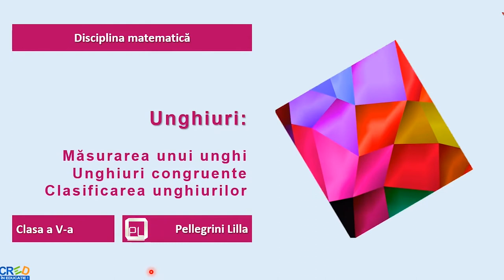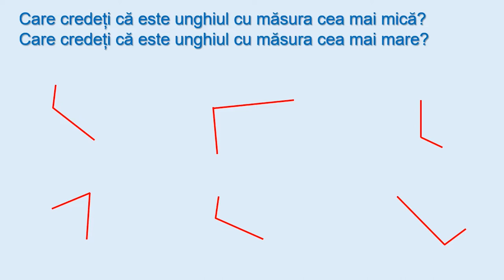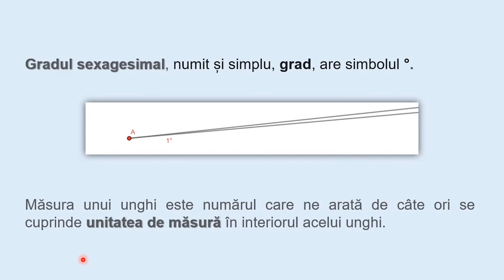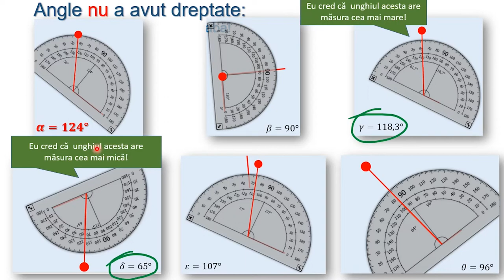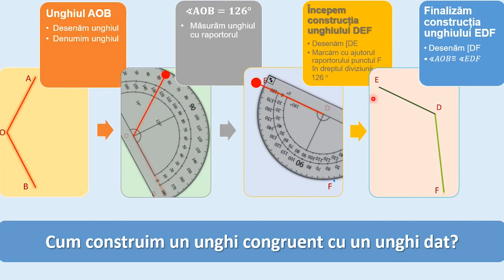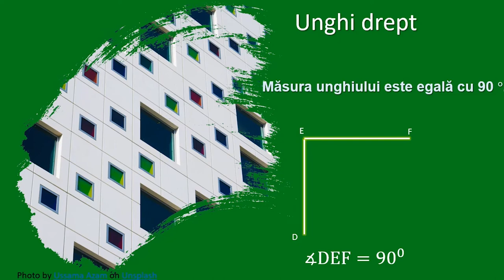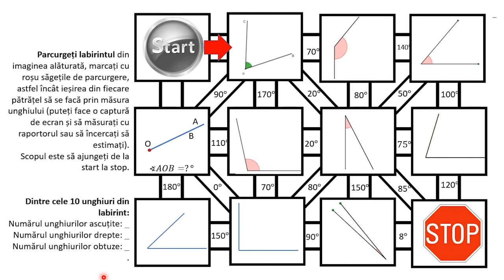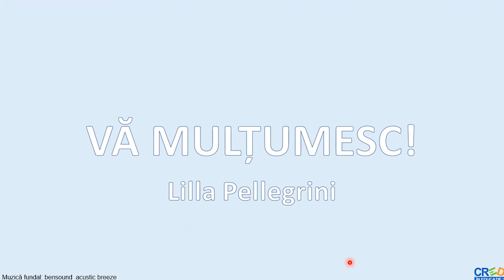Unghiuri (măsura unui unghi, unghiuri congruente, clasificarea unghiurilor)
Activitățile de învățare vizate de acest material sunt de construcția unor unghiuri congruente; reprezentarea prin desen a unor unghiuri de măsură dată și măsurarea cu raportorul a unui unghi dat.
Elevii rețin mai multe informații  dacă pot să parcurgă sarcinile în ritmul lor propriu. Resursa propusă facilitează procesul de învățare prin oferirea mai multor perspective, participarea auto-dirijată a elevilor la activitățile de învățare facilitează învățarea practică. Resursa propusă încurajează procesul de înțelegere, decodificare, organizare și sintetizează conținutul educațional, încurajând gândirea logică și raționamentul, deoarece materialul poate fi parcurs individual de către elevi, în ritmul lor propriu.
Resursa propusă poate fi un material independent utilizat pentru înțelegerea conceptelor  despre unghiuri, dar poate fi privită și ca parte componentă a unei serii de activități de învățare, activități care presupune atingerea mai multor competențe specifice.
Un rezultat al parcurgerii acestei secvențe de către elevi ar fi conștientizarea complexității lumii înconjurătoare și încurajarea implicării elevului în autoevaluare. Învățarea este orientată către elev, îî permite elevului să-şi aleagă conținutul şi instrumentele corespunzătoare propriilor interese, necesități.